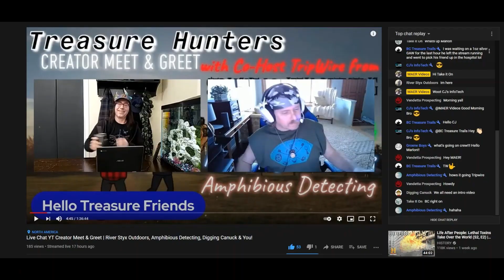Creator Meet & Greet = 1-8-23 = 11:30 AM